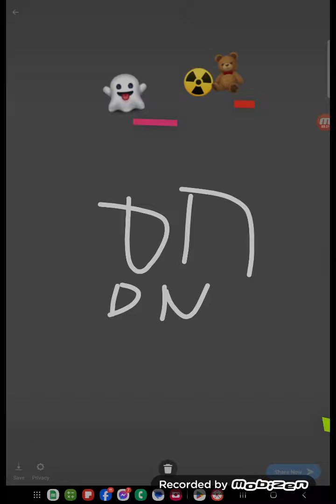Symbol Lore 3. Start